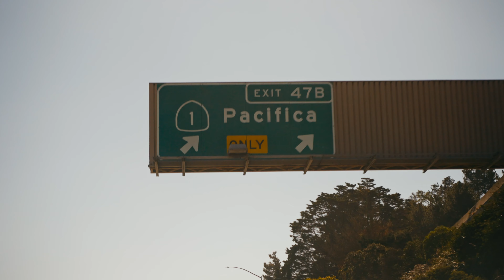Chris Eckert Drives Lamborghini from San Francisco to Keller Williams Family Reunion 2023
😎 I’M READY! 😎

𝐋𝐞𝐭'𝐬 𝐆𝐨! Chris decided to cancel his flight and instead 🚗 DRIVE the Epic Journey to Keller Williams Family Reunion TODAY! He is driving his Lamborghini Huracan Spyder from San Francisco to Anaheim, California. Along this trip, he will be stopping at famous California landmarks & KW offices!

👀 Will you spot him?? If you do please tag him and let us know!

Looking forward to seeing everyone at Family Reunion, especially Gary Keller and other Key Speakers @JayPapasan @EdMylettShow @MollyFletcherCo !!

Follow along for the entire journey, plus to see our future plans!

We could not have done this without our friends at @RealGrader @AerialCanvasOnline @fiverr and Access Uniforms, Thank you!

P.S. How fun is our custom song?! 🎶

🎥 Welcome to the official YouTube channel of Chris Ekert Real Estate 🎥

My name is Chris Eckert, and I am a full-time real estate agent representing sellers and buyers in beautiful San Mateo County, California.

➡️  My team and I have set up this channel to share the latest updates about homes going up for sale in all around the county as well as real estate market updates to keep you in-the-know.

If you’re looking to buy your dream home, condo, townhome or investment property or are thinking of selling then this channel is perfect for you. 🎯

We’ll be featuring:
➡️  Homes in cozy suburban neighborhoods
➡️  Condos and Townhomes located in great communities
➡️  The best offers and negotiations in town
➡️  Real Esate Tips for Sellers and Buyers
➡️  Real Estate Market Updates
➡️  Virtual Home Tours
➡️  Community Events
➡️  Personalized customer service
➡️  Frequent communication so you can snag up that property you’ve been wanting for so long

We’re so glad you found us and we hope you stick around!

👍 Let’s Connect!

🏡Chris Eckert Real Estate
DRE #01456626
KW Advisors
DRE #01906450